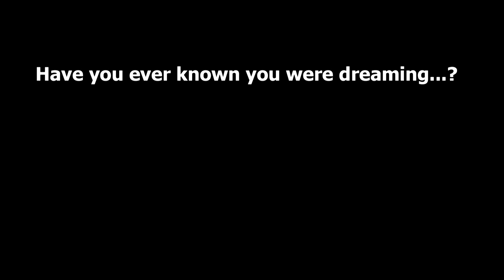Lucid Dreams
Developed by Sykotik Entertainment, Cohort 18 (Graduation: December 2013)

Lucid Dreams is a single player puzzle platformer for PC, developed in Unreal Development Kit. Gameplay involves collecting pick-ups in a surreal environment by walking on walls. While roaming through a dream-like environment, the player must collect glowing Z’s to unlock new levels.

Sykotik Entertainment is...